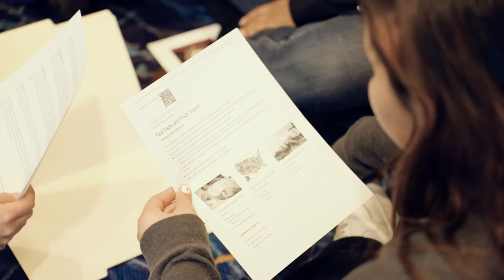Highlights from the Anti-Tobacco/Marijuana Challenge Bowl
Video contains highlights from the CHOICES Program's 2023 Anti-Tobacco/Marijuana Challenge Bowl. The video also include interviews with administrators and students on the importance of the program and what is learned.